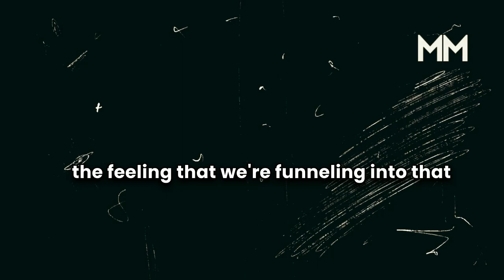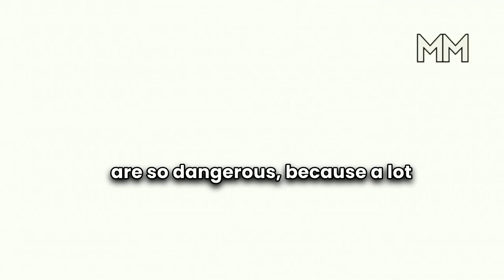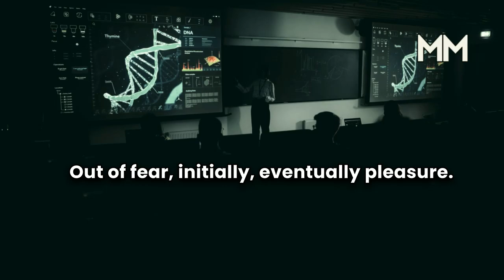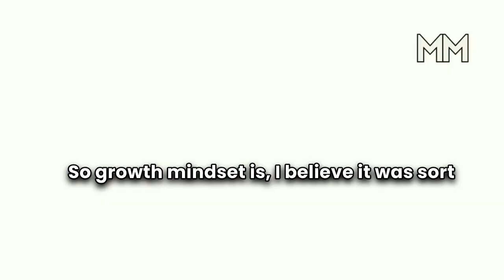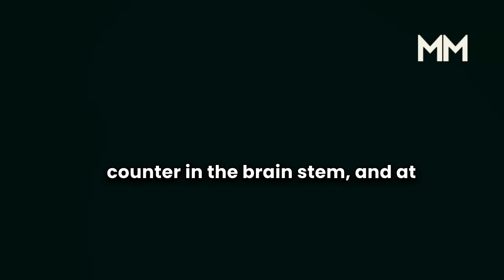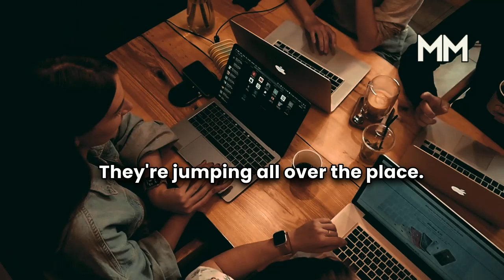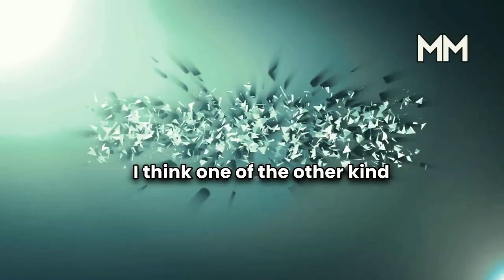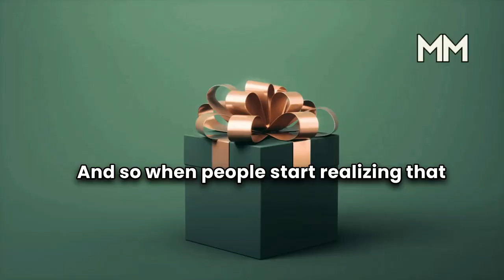Neuroscientist: How to BRAINWASH Yourself to Success | Andrew Huberman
In an enlightening discussion with Dr. Andrew Huberman, the renowned neuroscientist sheds light on the pivotal role of dopamine in achieving success and mastering the wealth mindset. Huberman explains that dopamine, often dubbed the 'reward chemical,' is crucial not only for recognizing achievements but also for the journey towards those achievements. It's released when we hit milestones, big or small, enhancing our focus and dedication towards our goals. This revelation underscores the significance of setting and pursuing incremental goals, thereby offering a powerful strategy for those seeking financial success and personal development. This insight is invaluable for listeners of self-improvement podcasts, education podcasts, and particularly those interested in understanding how rich people's brains work, blending neuroscience with financial prosperity.

Dr. Huberman delves deeper into the mechanics of the brain, particularly emphasizing the dopamine system's role beyond the superficial rewards of social media likes. He points out that this system is integral to embedding behaviors that lead to proficiency in various fields, be it in creating a money mentor podcast, mastering a skill, or nurturing relationships. Understanding this can be a game-changer for individuals looking to brainwash themselves to success, as it aligns closely with concepts discussed in mindfulness podcasts and mindset podcasts. This knowledge equips listeners with the neuroscience-backed methods to harness their brain plasticity for learning new skills, echoing the teachings of figures like David Goggins in exploring the nexus between mental resilience and achieving financial independence.

Furthermore, Huberman emphasizes the importance of a growth mindset and the ability to self-reward as essential components in the journey towards personal and financial achievement. He illustrates how recognizing the initial discomfort in new endeavors as a necessary step to unlocking focus, joy, and ultimately success, is crucial. This approach to self-rewarding not only sustains motivation but also propels individuals towards their goals, offering a seemingly infinite source of energy and focus. For those seeking to get rich motivation or learn how to earn more money, integrating these neuroscientific insights into their strategy could significantly enhance their path to wealth. Dr. Andrew Huberman's exploration of how the brain's adaptability and reward system can be optimized for success provides a compelling blueprint for listeners of education, self-improvement, and mindset podcasts aiming for financial success.

Here, at the Money Mentor channel, I transform the original content from shows, podcasts, and key-notes featuring speakers such as Mr. Elon Musk, Warren Buffet, Ray Dalio, Ms. Kathy Wood, Jordan Peterson, and other influential voices of our time to provide the viewers with a more immersive experience. I hope to educate as many people as possible through this channel.

The majority of content used in videos is licensed by our partners.

1. The videos have no negative impact on the original works.
3. The videos are transformative in nature.
4. I use audio components and pieces of video footage, only if it's necessary to convey the original message better.